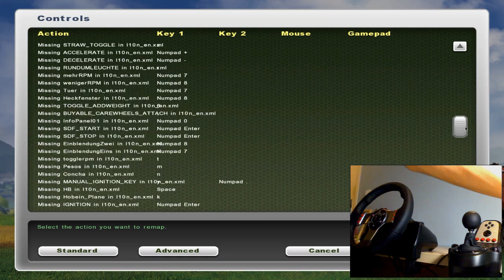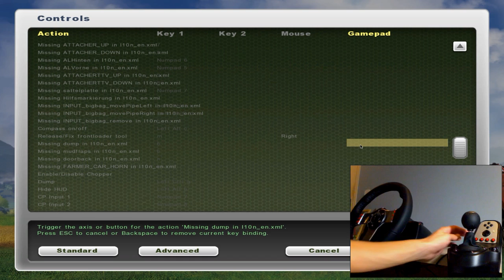Farming-Simulator 2013 -- Configurando Logitech g27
Não se esqueça de dar joinha,adicionar o vídeo aos

Meu Skype: murilo_inscritos